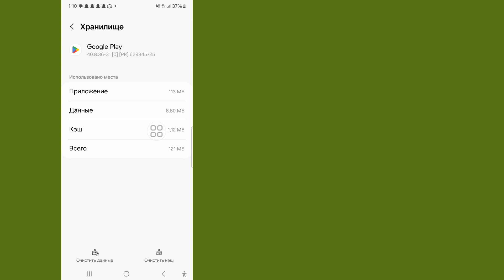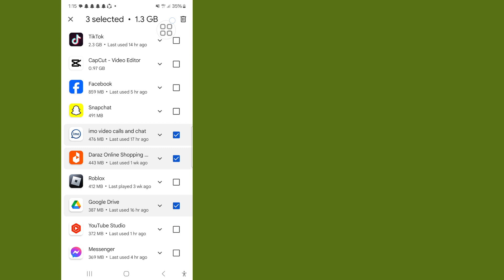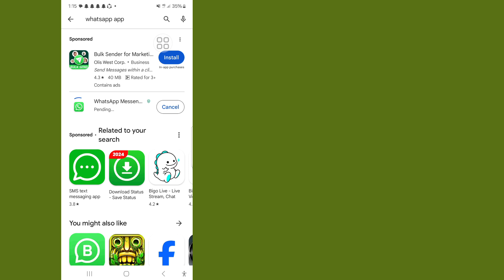Как исправить ошибку «Невозможно установить WhatsApp Messenger» в магазине Google Play (2024 г.)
Hi guys,

Here In this video l will sho you( How To Fix Can't install WhatsApp Messenger On Google Play Store)  keep Watching the video till ent,its ver  simple and easy method

# install WhatsApp
Messenger On Google
Play Store

Quire About.

1-how to fix can't install whatsapp messenger error on google playstore android

2- can't install whatsapp messenger

3-fix can't install whatsapp messenger error on google play store

4-how to fix can't install whatsapp error on google playstore android & ios

5-can't install whatsapp messenger app

6- cannot install play store problem

7-rk Robin technology

❤️ Plasse Don't Forget To Leave A "Like".